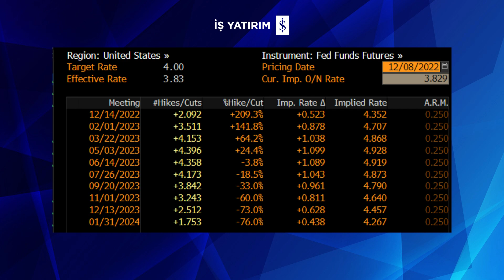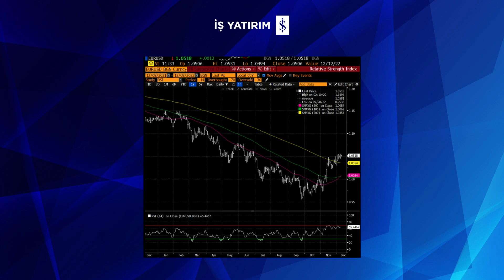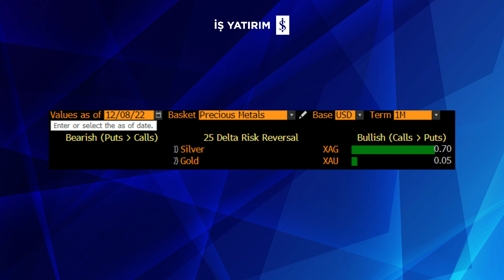FED TOPLANTISI ÖNCESİNDE DÖVİZ VE DEĞERLİ METALLERE BAKIŞ - Seyran Onay - 08.12.2022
📌 İş Yatırım Uluslararası Piyasalar SGMK ve FX Bölüm Yönetmeni Seyran Onay, FED toplantısı öncesinde döviz ve değerli metal piyasasını değerlendiriyor.